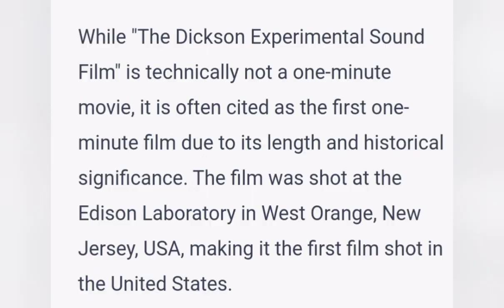world first movie and first 1 minutes movie